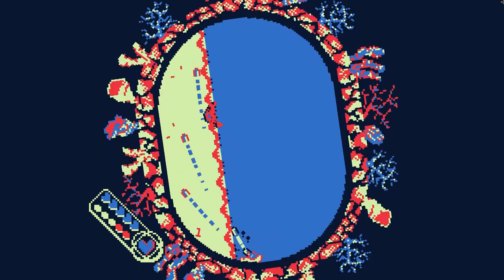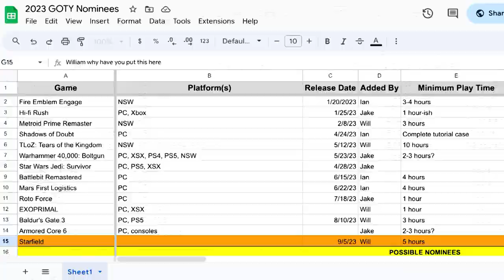PLAY THIS! Roto Force (2023)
Shmups AND geometry? In this economy?